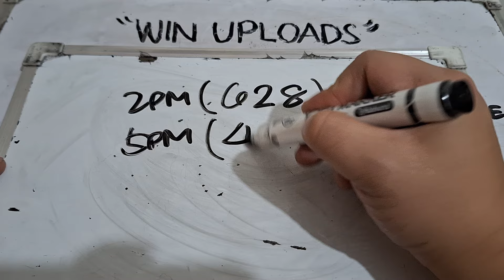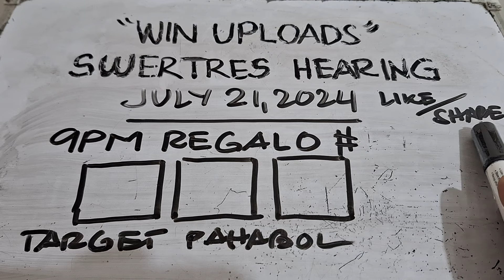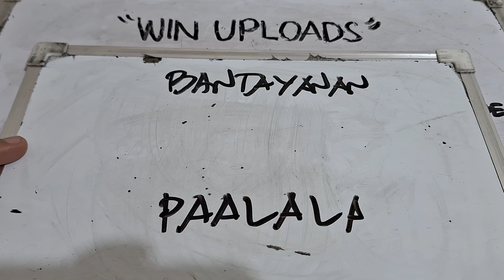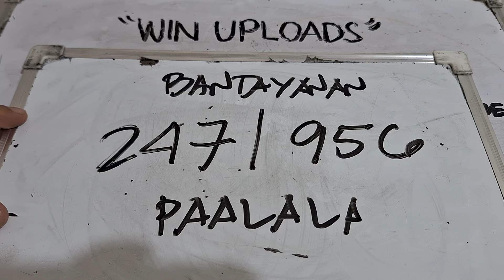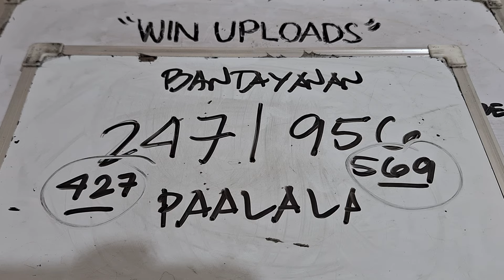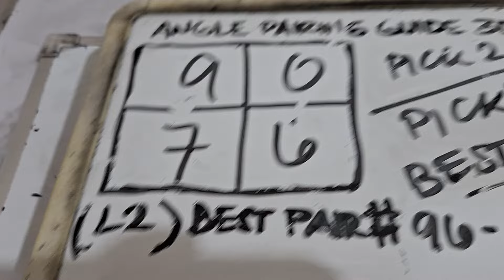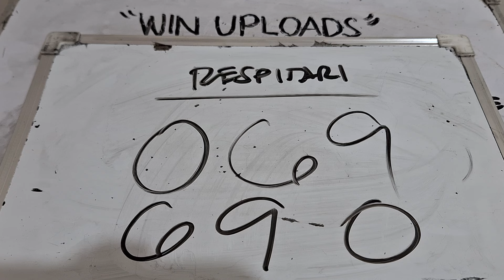SWERTRES HEARING TODAY 9PM REGALO JULY 21, 2024 | WIN UPLOADS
SWERTRES HEARING TODAY. Swertres (3D Lotto) Hearing/ Guide, result and Tips. July 21, 2024. Check out our Daily Swertres Hearing and STL Hearing Guides, Tips and  probables base on analysis and computation. mga ka 3D Lotto Good luck!